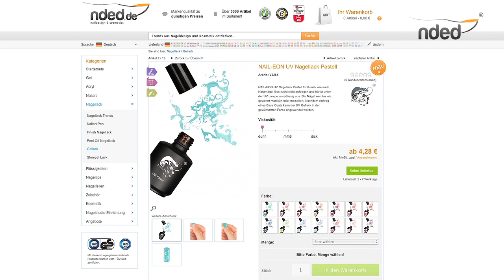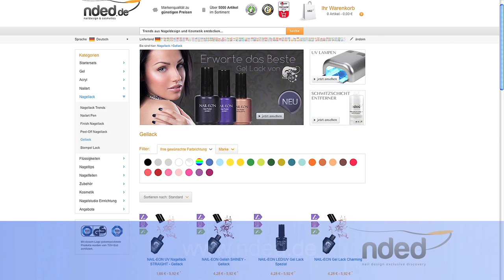UV Nagellack ist der neue Nailart Trend für den Urlaub | nded.de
- UV Nagellack für die perfekte Nailart liegt voll im Trend und es ist moderner Gellack der kinderleicht im Urlaub auftragen werden kann. UV Nagellack ist ein lichthärtender Nagellack der unter der Nageldesign UV Lampe in 120 Sekunden aushärtet. Er ist haltbar wie Gel und so leicht zu verarbeiten wie lufthärtender Nagellack. Wir führen über 200 neue stylische Farben im Nded.de Online-Shop und fast wöchentlich kommen neue UV Nagellacke hinzu. Der UV Gellack ist ideal um schnell und einfach tolle Nailart Motive zu kreieren. Wir zeigen Euch hier wie man mit UV Nagellack eine trendige Nailart leicht im Urlaub modelliert und die gleichzeitig sehr lange haltbar ist.